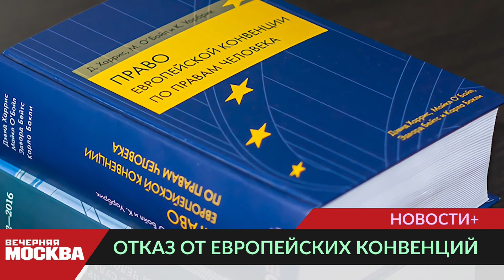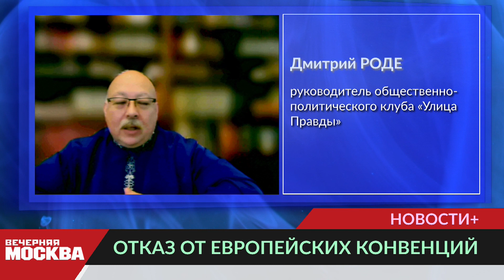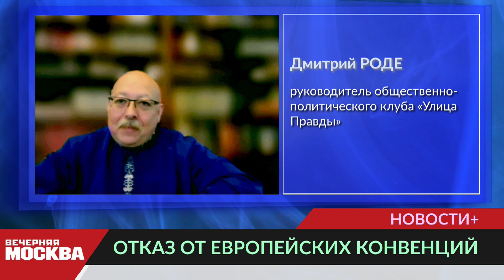Владимир Путин внес в Госдуму проект об отказе от европейских конвенций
Президент России Владимир Путин внес в Госдуму проект о денонсации кон-венции о защите прав человека и основных свобод. Об этом стало известно во вторник, 17 января.